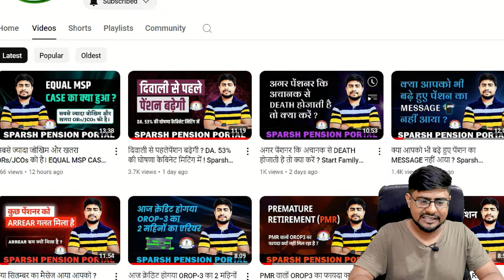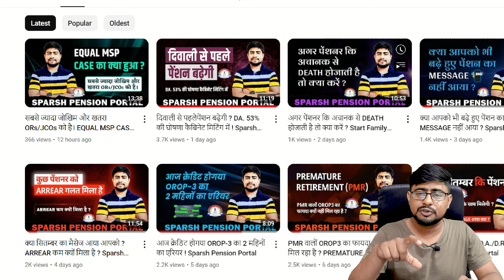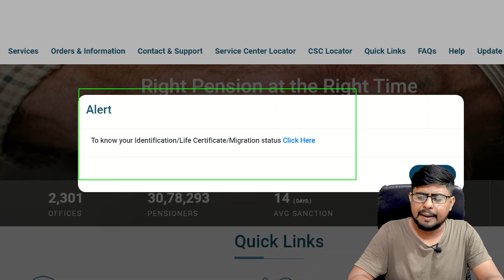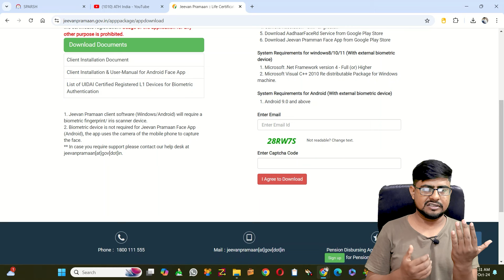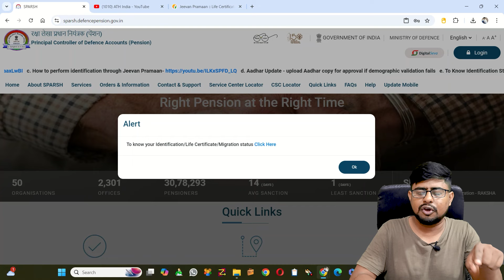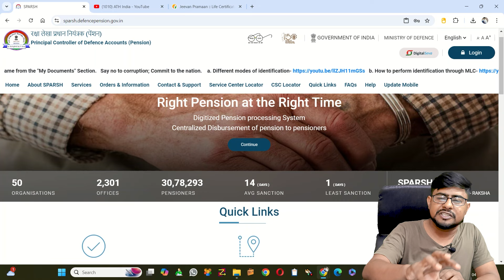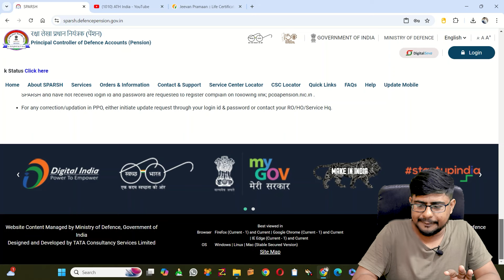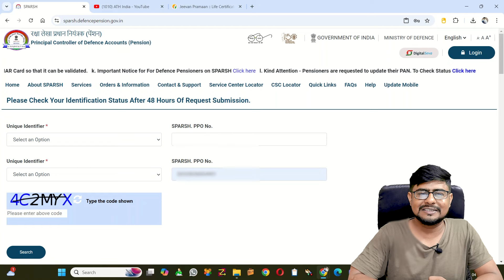क्या 18 महीने का D.A ARREAR मिलने वाला है | Sparsh Pension Portal | Life Certificate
jeevanpramaan.gov.in

sparsh pdv
sparsh login
sparsh login karne ka tarika
7cpc latest news

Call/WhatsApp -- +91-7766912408